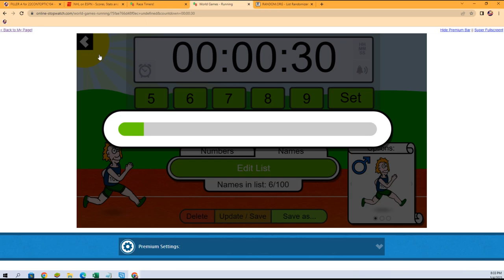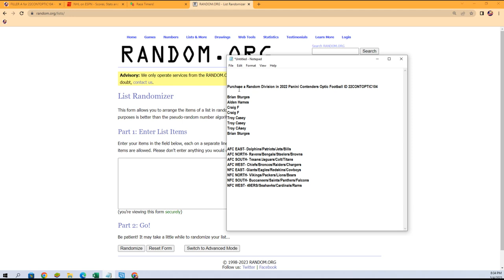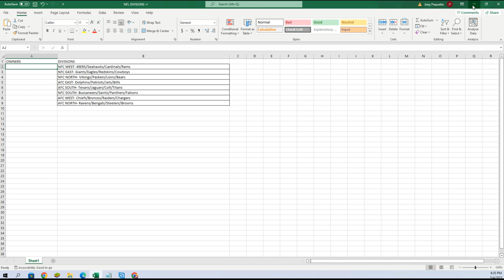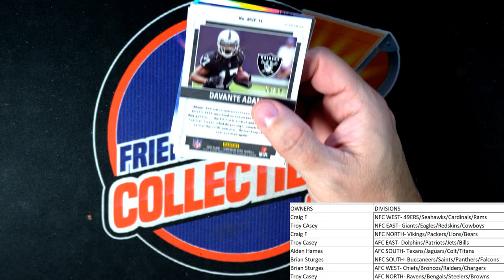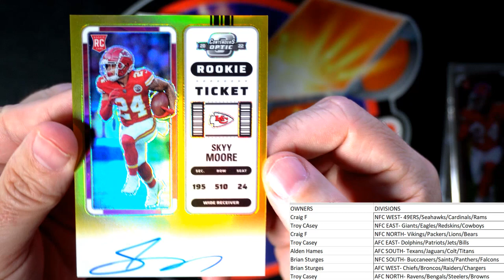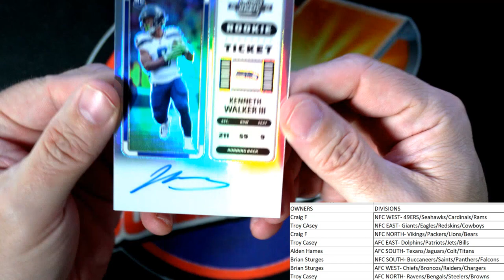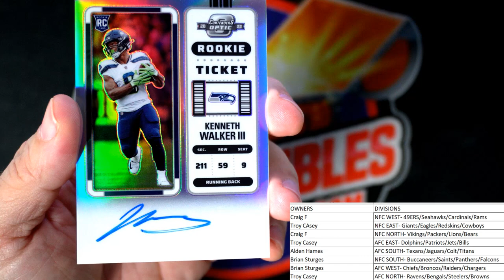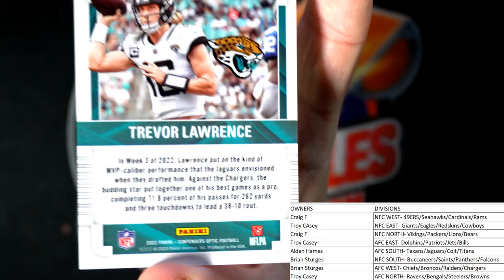2022 Panini Contenders Optic Football ID 22CONTOPTIC104